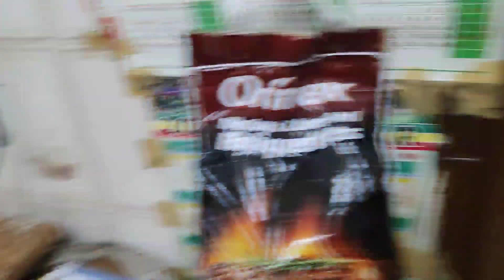Slamat sa boung Team BUBULI Family sa Birthday Greetings @kumander churvah